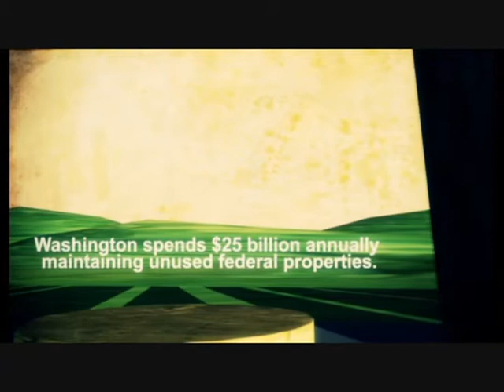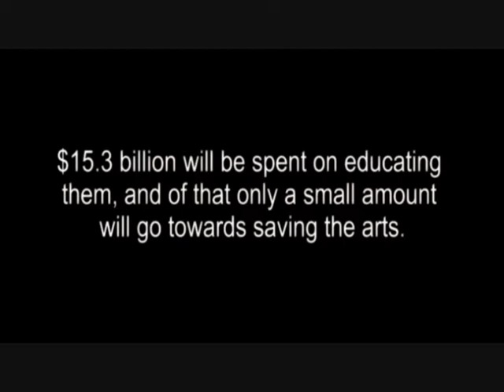Vanishing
My buddies and I made this motion graphics film for Adobe Youth Voices and Cinequest! This movie shows how art programs are being cut from schools and where our money and taxes are going instead! Isn't it funny how without art the whole world seems to vanish, whats it worth to you?
Created By:
Nikita Tu
Joseph Rivera
Wilson Lyon
Tito Sanchez

And a very Special thanks to Alex Yamamoto for helping us out big time!